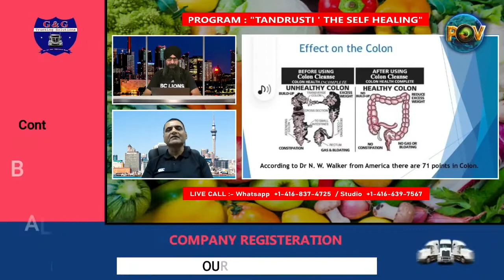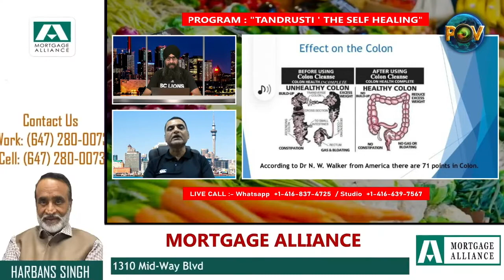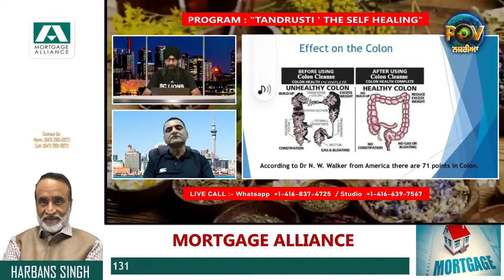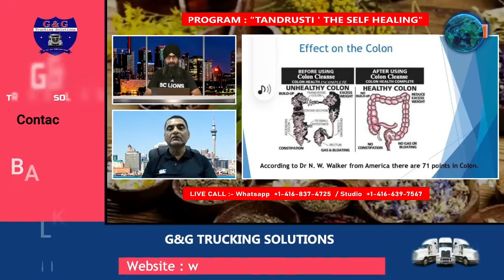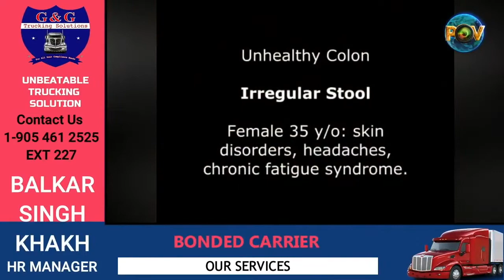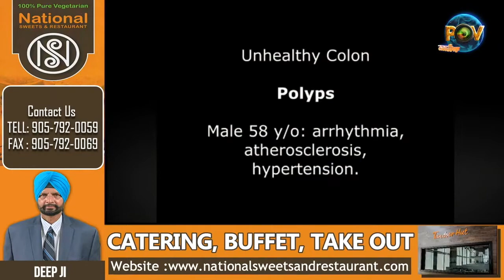Why Diseases Exist? Nazaria(Point of View)-Live TV-Canada-Part-4(Please watch till the end)